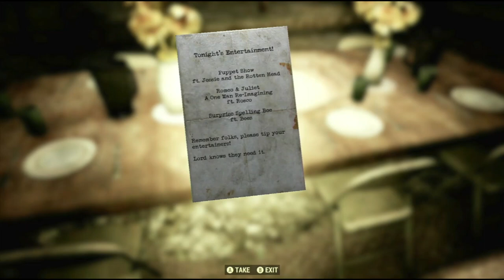"Tonight's Entertainment" [Sanctum, Trench District] - Fallout 76 Note